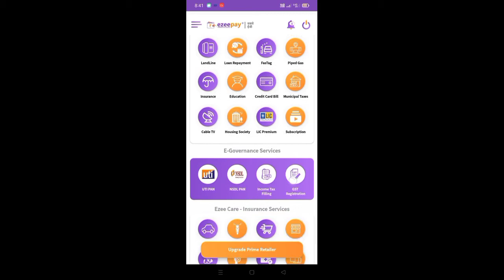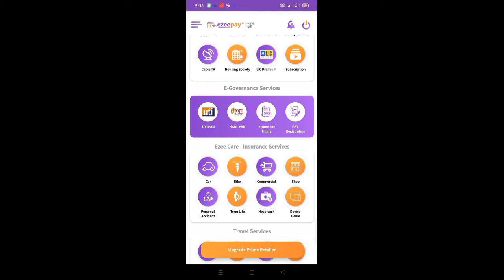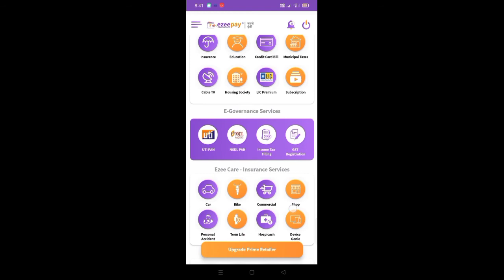NSDL Bank Aeps sarvice/NSDL Pan Sarvice for ezeepay/free nsdl sarvice/Move to bank Ezee Khata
Devnarayan technical

devnarayan technical

Retailer I'd ezeepay
WhatsApp or message

ezeepay Fino Aeps sarvice Google form